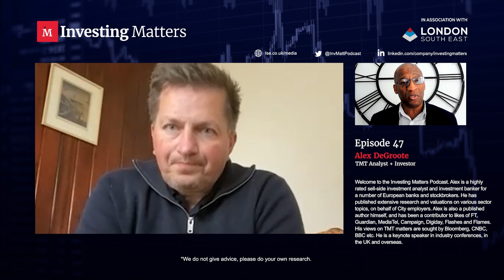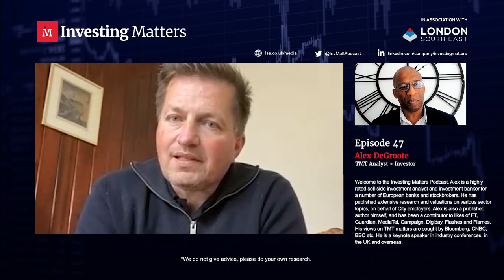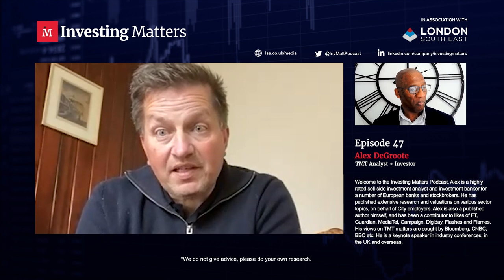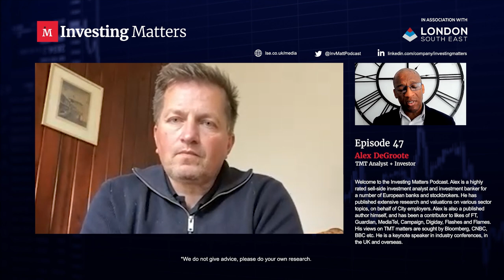Alex DeGroote, TMT Analyst & Investor, "How the City works", Investing Matters Podcast, Episode 47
Welcome to this brand-new investing podcast from the London South East.

What can you expect from the Investing Matters podcasts? A great question. You will find long form interviews with noteworthy veterans and experts from the investment and fund management industry. During these interviews, each interviewee will share and impart their knowledge, learning and insights on what aspects of Investing truly matters to them and what in their view should matter to investors. We hope this knowledge exchange benefits all and enables all those accessing and listening to these podcasts to achieve even greater investing success.

With that in mind, welcome to episode forty-seven with Alex DeGroote, a highly rated sell-side Media, Internet and Tech (TMT) investment analyst with 27 years of Investment experience. A History graduate from Durham University, Alex went onto to attain his master’s degree in European Management Studies from the London School of Economics.
Alex commenced working in the Investment industry in 1996. He has worked for a number of European banks and stockbrokers. In Equities, Fund management and corporate broking/finance, learning the tricky arts and science of valuation.

During his career Alex worked for the following companies: Starting as a graduate with the Midlands based Albert E Sharp, a Securities and Wealth Management firm; Charterhouse Bank, where he worked alongside an equally then young Phil Oakley. He also worked at ING; Credit Agricole; Panmure Gordon; Peel Hunt; Cenkos Securities; Arden Partners.
He has published extensive research and valuations on various sector topics, on behalf of City employers. Alex is also a published author himself, and has been a contributor to the Financial Times, The Guardian, MediaTel, Campaign, Digiday, Flashes and Flames. Given his experienced roles that involved working with the likes of Rightmove, Reach, GoCompare, WPP, STV and numerous other companies. Alex’s view on TMT matters is sought by Bloomberg, CNBC, BBC, and others. He is a keynote speaker in the investment industry conferences, in the UK and overseas.

In this fascinating Investing Matters interview, Alex shares his world view of investing globally across equities, investment companies, Funds, ETFs.

He explains how to go about valuing a company, sustainability of operating margin, why management is key, nuances of Corporate Broking and Finances, debt. Companies discussed include Rightmove, WPP, Cab Payments, Microsoft, Google/Alphabet, Nvidia. Seeking multiple recurring revenues, scalability, the importance of analysing balance sheet, why UK markets are lowly valued, Mifid2, why liquidity is a big issue,
Alex also shares his own personal investing strategy, passion for tech, global markets, why he avoids home bias, why he is overweight US assets, the importance financial education and digital skills, the power of compounding investments and much more.

We hope you enjoy this podcast, and we look forward to hearing your feedback.